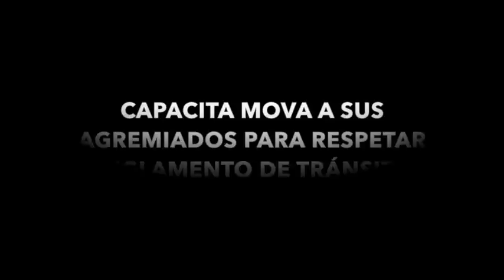CAPACITA MOVA A SUS AGREMIADOS PARA RESPETAR REGLAMENTO DE TRÁNSITO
Movilidad de Vanguardia, hace un llamado a sus agremiados para seguir con el respeto y cumplimiento del Reglamento de Tránsito del DF

A un mes de la entrada en vigor del Reglamento de Tránsito, MOVA continuará durante 2016 con la puesta en marcha de nuevas empresas y el impulso del cambio de hombre-camión a sociedades mercantiles.

En conferencia de prensa, Jesús Padilla Zenteno, presidente de MOVA, anunció también que realizarán una propuesta a las autoridades del Gobierno del Distrito Federal para modificar el monto de las multas que con la entrada en vigor del nuevo reglamento de tránsito se aplican a los operadores de transporte público.

“Reconocemos que los montos de las multas no están haciendo mejores operadores del transporte, ni mejores conductores, pero el esfuerzo más importante que se hace para respetar el Reglamento es a través de la promoción de las sociedades mercantiles, renovación del parque vehicular y capacitación de los operadores y conductores”.

La propuesta tiene como primer punto la disminución de los montos de las infracciones ya que para el chofer significa más de la mitad sus ingresos diarios; el segundo punto va encaminado a buscar una equidad en las sanciones a los choferes de trasporte público, por lo que la regla de cálculo para calificar las sanciones en materia de puntos a la licencia tarjetón debería de cambiar, el último punto promueve la creación de un fondo de movilidad para cambiar el transporte público con los recursos recaudados vía multas.